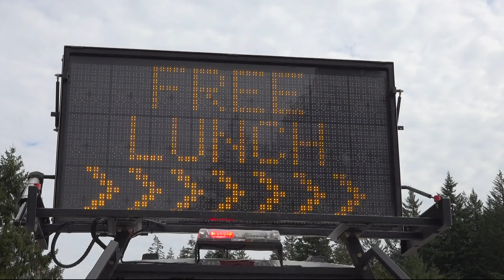Oregon truck drivers given free lunches in honor of National Truck Driver Appreciation Week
It's a tough job, but our nation's truckers say hitting the open road to get people their goods and supplies can be a rewarding career.

The Oregon Trucking Association (OTA) is showing its love for drivers during National Truck Driver Appreciation Week by handing out free lunches to truckers who roll through certain weigh stations in the state.

Employees with OTA gave away nearly 100 Subway meals Monday at the weigh station in Cascade Locks. Tuesday, they plan to do the same at the weigh station south of Madras, followed by visits to Klamath Falls and Ashland on Wednesday. The group will head north to Woodburn’s weigh station on Thursday.

Oregon Trucking Association members say this appreciation week is a favorite event every year and recognizes the "unsung heroes” who travel night and day to transport everyone’s goods.

“They’re away from their family a lot, it’s not always a localized job,” said Adam Williamson, Director of Training and Development at the Oregon Trucking Association, “They have to get out across the state and across the country; and so, they make a lot of sacrifices to make our lives possible.”

Williamson said trucking can be an amazing career choice for the younger generation and those looking for a new line of work. He said it is a great way to see the country and serve the community.